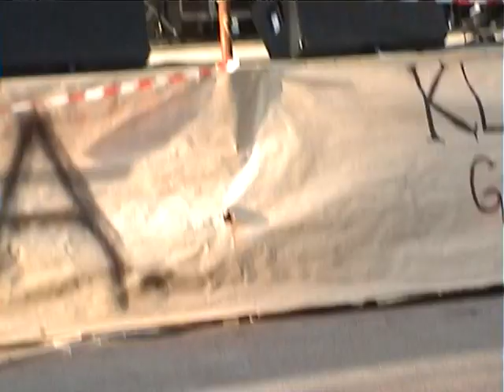MS-DOS (full concert)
our first and last show in this line up... this is the full show no cut outs no edits just as it was back in May 2003
it was a blast we had rehearsing and jamming the whole winter 2002/03 in the princess chambers in a castle near by and this was the crown on that jewel of a time we spent there... temperatures where extreme but the acoustics where supreme!!! the end result was what is in front of you!!!

MS-DOS
Džaić Sašo - guitar
Ovsec Luka - bass
Simon Gregorič - drums

special guest appearance by my brother Janez Ovsec Jr.

1. Kitajsko Zelje by Igor Bezget
2. a blue night in Logatec šuma by Džaić Sašo
3. FisGisA by Sašo Džaić
4. Funky Groovy Shit by dr. E.K.
5. some more Shit by yours truthfully ;)

announcement by "Tiger" Iztok Flek

video by my sister and my mom

this upload is dedicated to one of the best stage and front and bass man Philip Lynott!!!